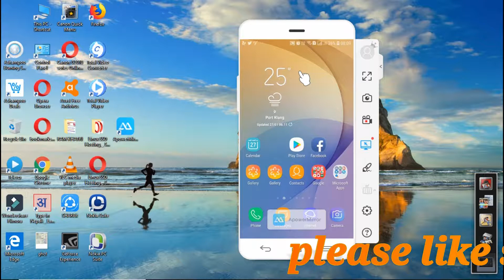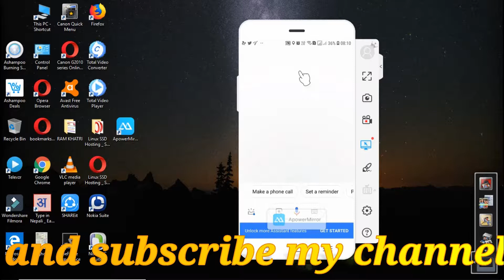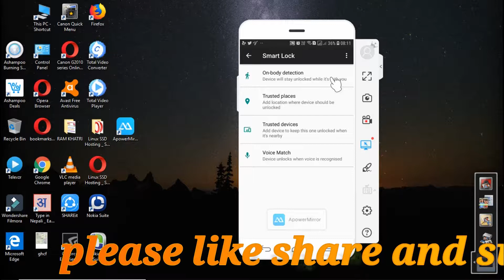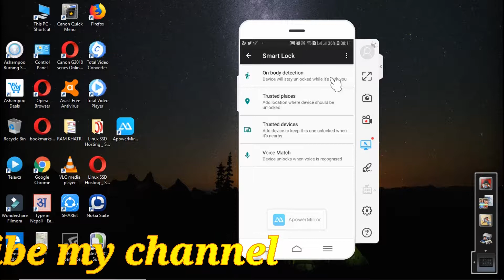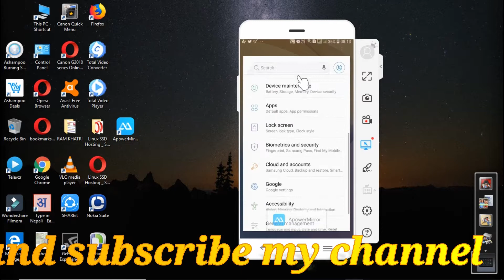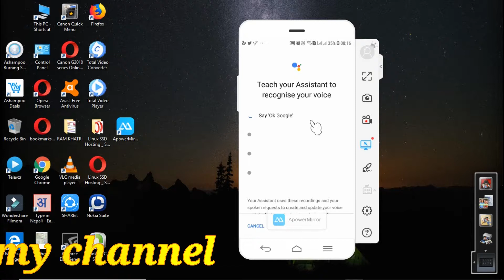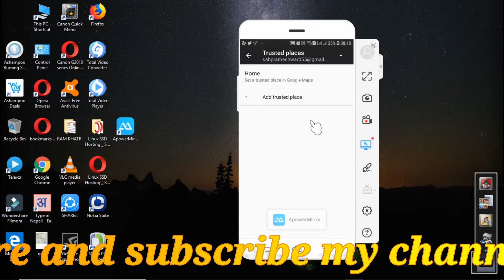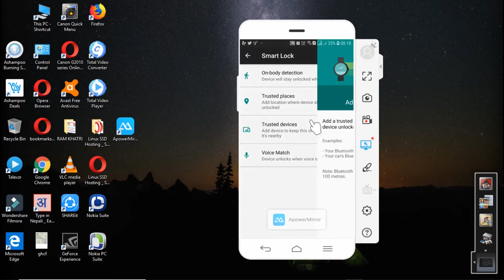phonme smartlock lagaye aur pincode ya pattern lock se chhutkara paye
dosto maine is video me bataya hai ki kaise aap apna phone me smart lock lagasakte hai